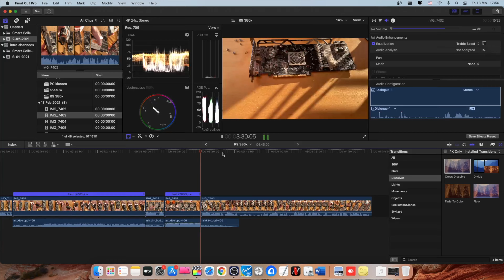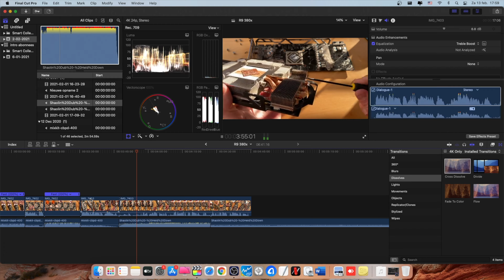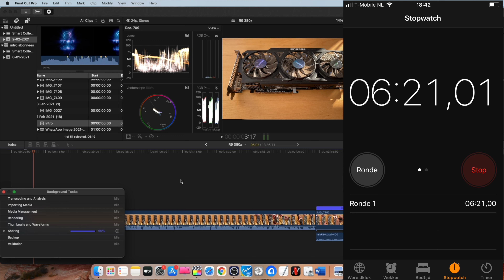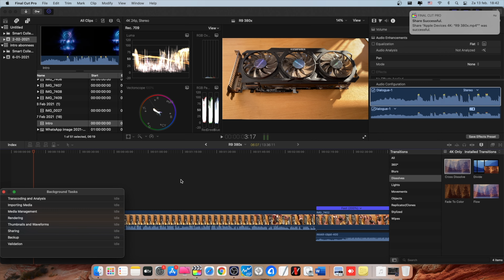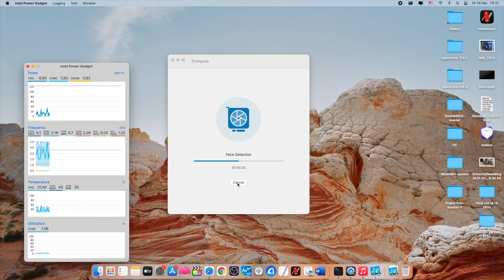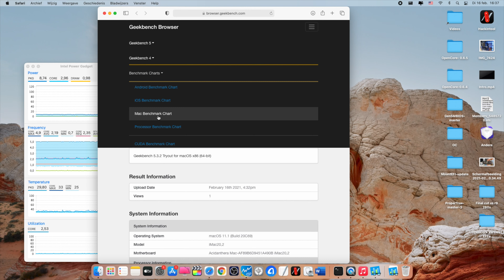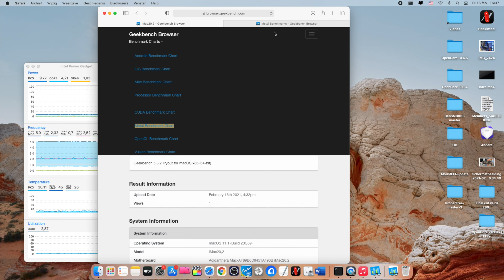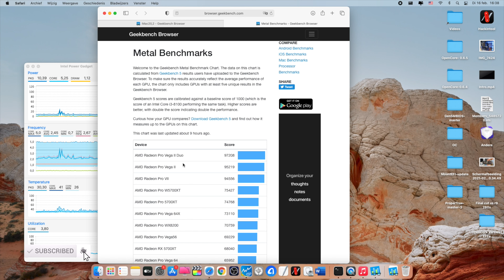AMD Radeon R9 280X Mejor gráfica budget para Hackintosh 2021?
Compra la macBook Air M1 mejor precio en Amazon España

Links a mis componentes 100 compatibles con Hackintosh  en Amazon!

AMD

Tarjeta Madre: ASUS TUF Gaming X570-PLUS - Placa Base Gaming AMD AM4 X570 ATX con PCIe 4.0, Dual M.2, 12+2 Dr. Mos VRM, HDMI, DP, SATA 6Gb/s, USB 3.2 Gen 2, Aura Sync RGB, soporta Ryzen 3000
Tarjeta Gráfica: ASUS AMD Radeon RX5700 8GB - Tarjeta Grafica de 8 GB, GDDR6, Arquitectura RDNA, Proceso de 7nm, Juego a 1440p, Software Radeon, 7680x4320, PCI Express 4.0
Tarjeta Gráfica Budget: Sapphire 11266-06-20G Radeon RX 570 4GB GDDR5 - Tarjeta gráfica (Radeon RX 570, 4 GB, GDDR5, 256 bit, 7000 MHz, 3840 x 2160 Pixeles)
Procesador: AMD Ryzen 5 3600 - Procesador con disipador de calor Wraith Stealth (35 MB, 6 núcleos, velocidad de 4.2 GHz, 65 W)
Memoria Ram: Corsair Vengeance LPX - Módulo de Memoria XMP 2.0 de 16 Gb (2 X 8 Gb, DDR4, 3000 MHz, C15), Negro
SSD: Crucial BX500 240 GB CT240BX500SSD1 Unidad interna de estado sólido, hasta 540 MB/s (3D NAND, SATA, 2.5 Pulgadas)
Wifi/Bluetooth: Fenvi T919 Tarjeta inalámbrica, BCM94360CD computadora 5G Tarjeta WiFi Bluetooth, Bluetooth 4.0 Tarjeta de Red inalámbrica Gigabit PCIE, no Necesita Controlador para macOS
Pantalla: Samsung C32F395 - Monitor Curvo de 32" (Full HD, 4 ms, 60 Hz, LED, 16:9, 3000:1, 1800R, 250 cd/m², 178°, HDMI, Base Redonda) Blanco

Intel

Asus Prime Z490-A
DDR4 16 GB
Corsair A500
Core i9 10850K
nvme Samsung 1tb
SAPPHIRE Pulse Radeon RX 5700 8GB
Corsair RM750

300 EUR Budget

Crucial BX500 240 GB
Nox Urano VX 750W
Mars Gaming MCK, Caja PC ATX
Corsair Vengeance LPX 16 GB
Procesador Intel Core i3-10100
MSI - B460M-A PRO

500 EUR Budget

Procesador Intel Core i5-10400
ASUS TUF Gaming H470-PRO (WI-FI)

1000 EUR Budget

ASUS Prime Z490-A LGA 1200
Procesador Intel Core i7-10700K
Asrock Phantom Gaming D Radeon RX580 8G
NZXT H510 - Caja PC
Cooler Master MA620M CPU Air
Crucial P1 1TB CT1000P1SSD8

Si les gusta el contenido creado en mi canal pueden hacer una donación usando PayPal